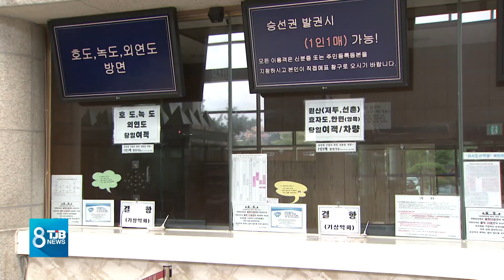[TJB뉴스] 태풍에 생명까지 앗아.. 서해안 피해 속출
태풍은
이제 빠져나갔지만
오늘 낮
충남 서해안을 따라
북상하면서,
서해안 일대에
큰 생채기를 남겼습니다

2010년 충남에
큰 피해를 입혔던
태풍 곤파스의
기억이 남아 있는
서해안 주민들은
초긴장 상태였는데,
이번에도
사망자까지 발생하는 등
큰 상처를 남겼습니다.